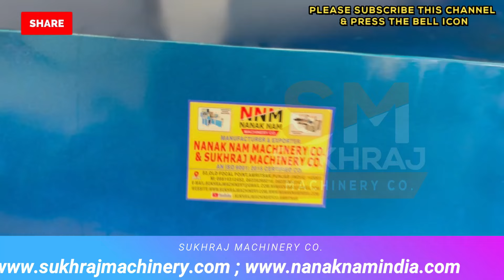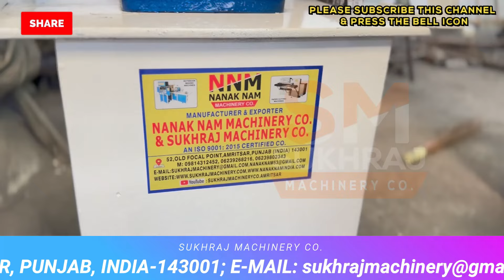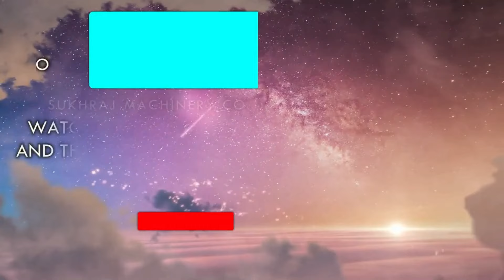दो लाख महीना कमाओ घर बैठे 💰| New Business ideas 2024 | Small Business Ideas | Startup Business 2024